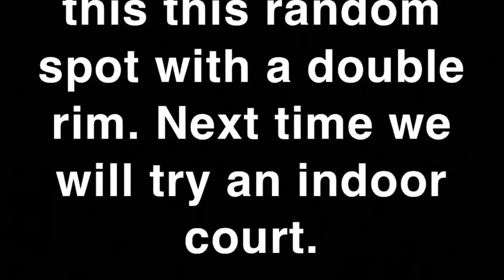1v1 Basketball Best of 7 James vs Ray. G (Full series)